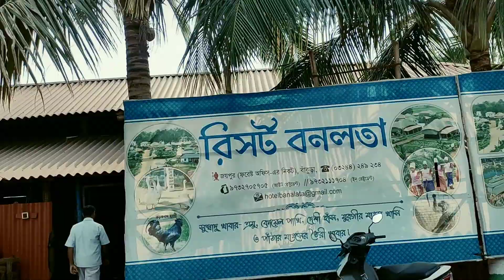Banalata Resort at Bishnupur